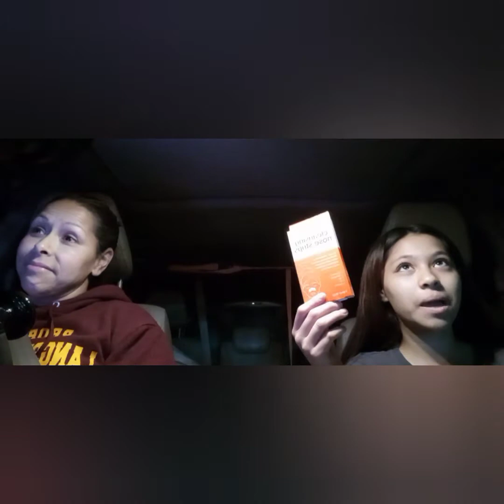99Cent Store Haul *Funny*